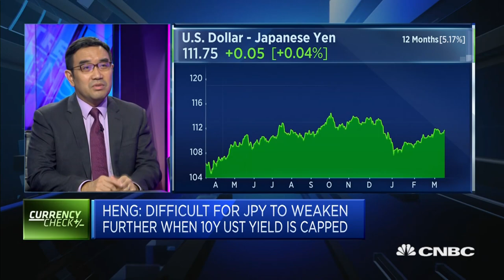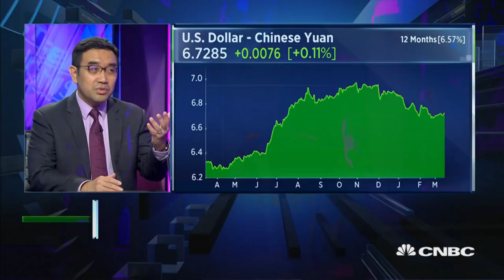UOB: There's a limit to how much more the BOJ can ease | Street Signs Asia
Heng Koon How of United Overseas Bank says markets are expecting a lot of accommodation from the Bank of Japan, but the central bank appears to have "boxed themselves in."